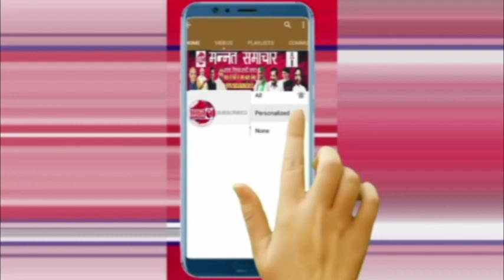देवरिया: ओम प्रकाश राजभर बोले- ‘देश में हमसे बड़ा गुंडा कौन है, सभी माफिया करते हैं सलाम’..